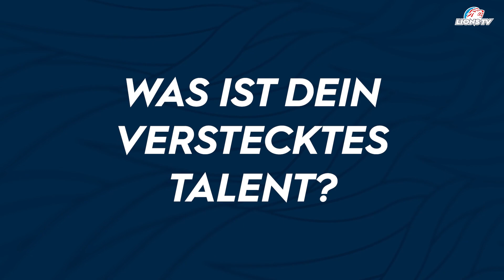Frage des Tages: Was ist dein verstecktes Talent?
Die Frage des Tages ist unser neues Format. Unterschiedlichste Antworten und eine gesunde Portion Humor garantiert! Wie fallen die Antworten von Dean Kukan, Simon Bodenmann, Sven Andrighetto etc. aus?